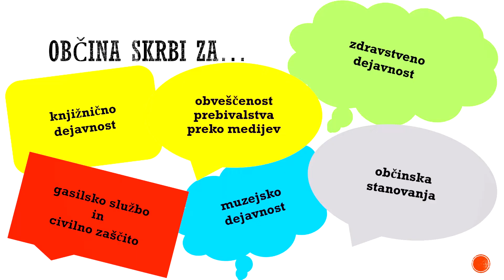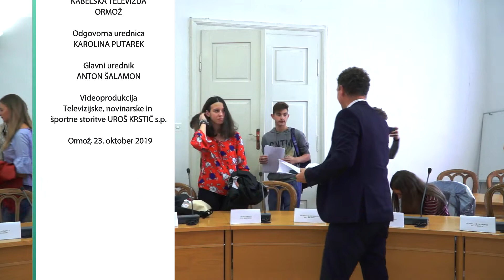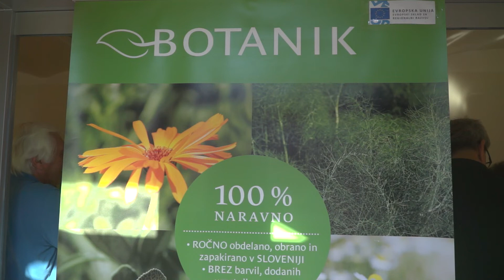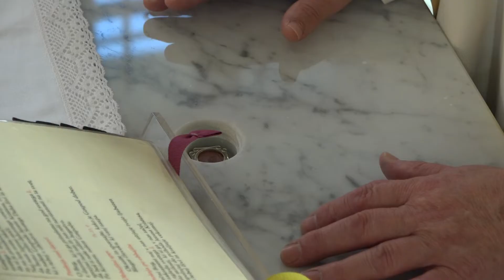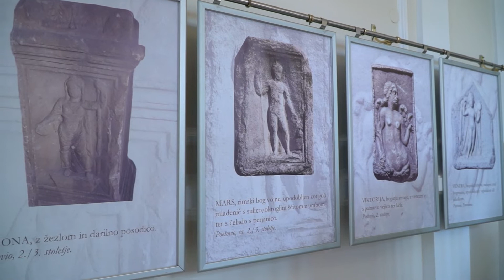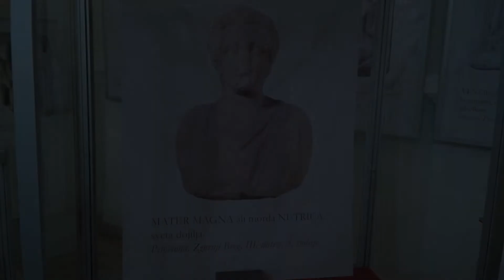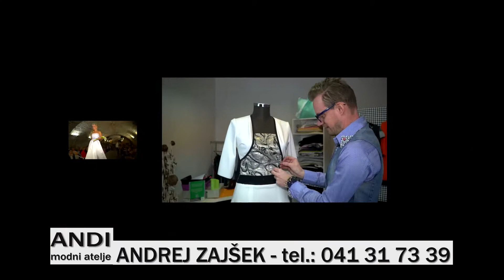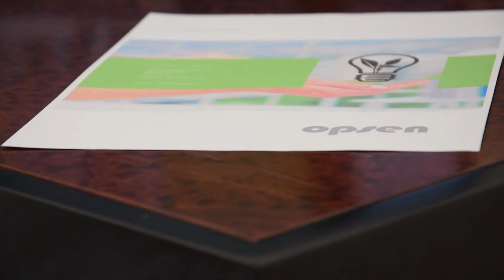Utrip Ormoža 31. 10. 2019